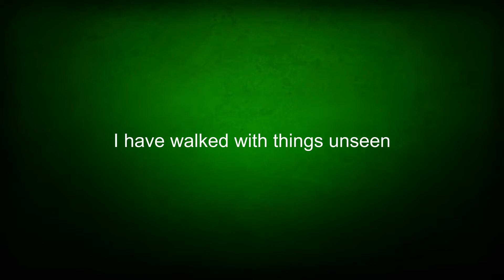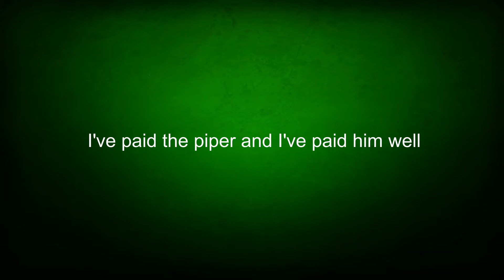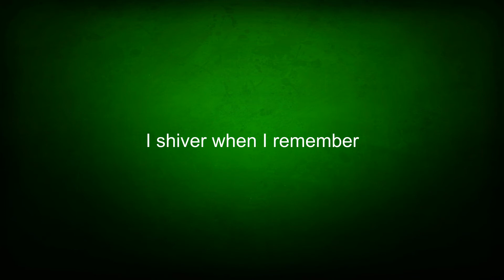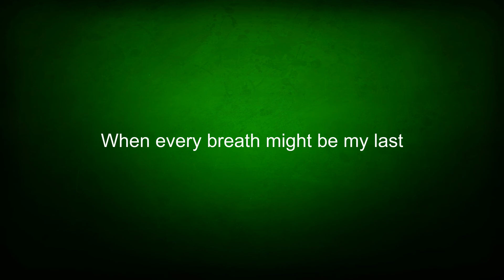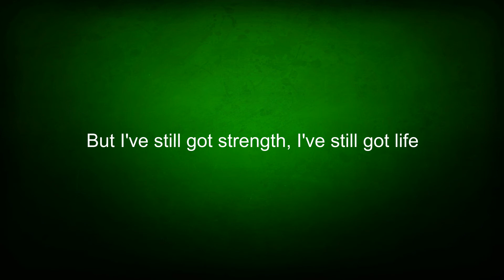Cirith Ungol - I'm Alive (lyrics)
From album Frost And Fire